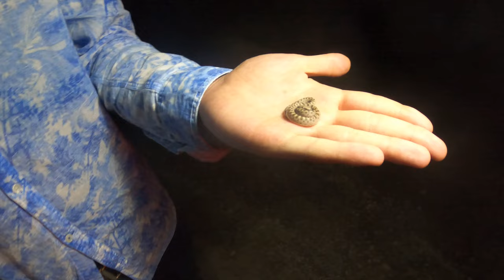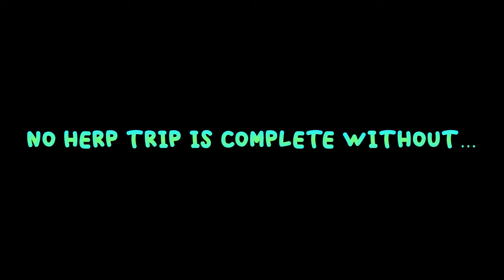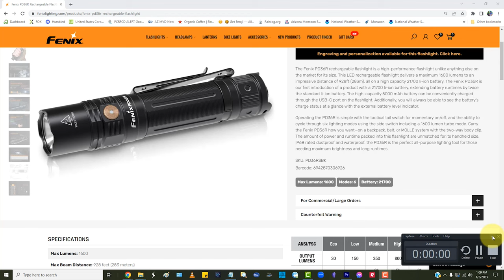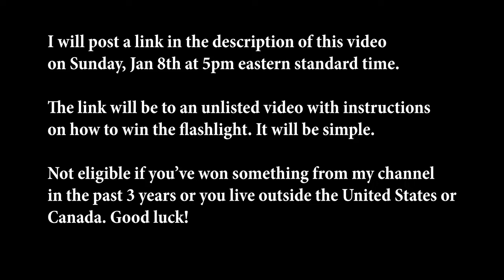Herping adventure in Arizona - Good trip, lots of snakes and a few unexpected surprises!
Quick herping trip to SE Arizona but we managed to find some pretty cool herps. Ran into a bit of flooding on some washes which was to be expected. Mexico trip is next up in the rotation. You won't want to miss that one.
🔦 Fenix flashlights link, you can sort by different options (e.g., featured, low to high, etc.). I'm still eyeing a headlamp. Ask your mom, dad, or significant other for a Fenix gift card, that way, you're not paying for it.
Saunders' links - doing some cool stuff:
Todd throws up a lot of shorts of things from his own backyard in OK. I'm working on his attitude, he'll be changing from The Angry Atrox to The Mellow Atrox anytime now.
🤔Field Herping (verb): The hobby of searching for and observing wild amphibians and reptiles, motivated by a desire to enjoy and appreciate them. Okay, it's an addiction, we admit it.